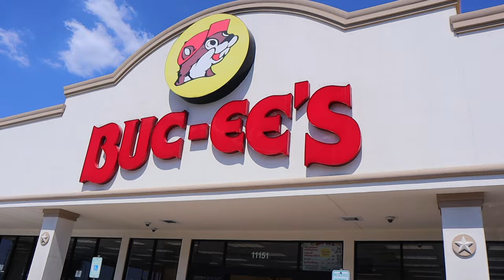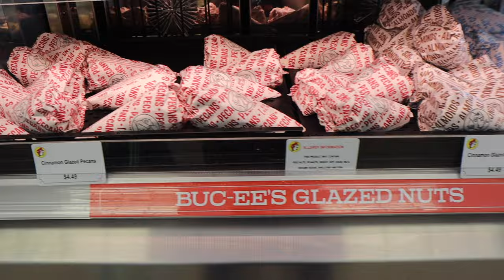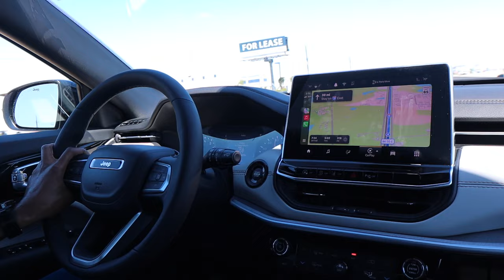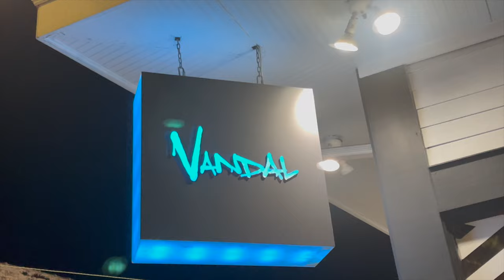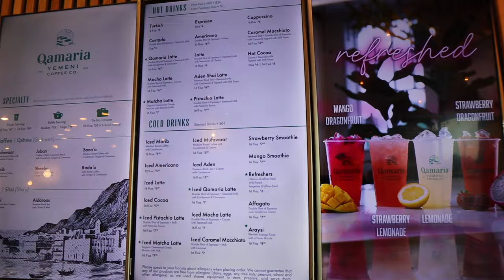weekly vlog: New Orleans road trip, apartment updates, picnic date & more!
Hey boo's! We are back with another vlog! I took a quick trip to New Orleans and spent some time with my boo! I will see ya'll in the next vlog.
My Equipment I Use:
Ring Light
Box Lights
Personal Bio:
Name: Rashaya Boston
Age: 29
Ethnicity: Black/African American